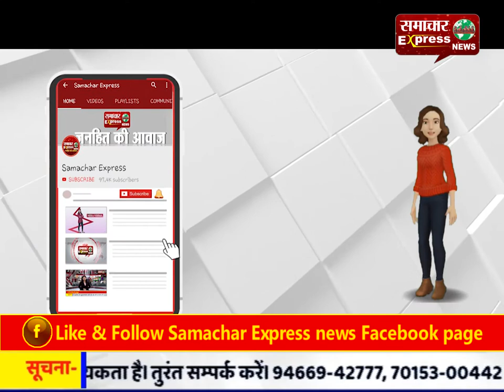मरवाही विधानसभा उपचुनाव से पहले बंद कमरे में कांग्रेसियों के बीच हुई मारपीट!